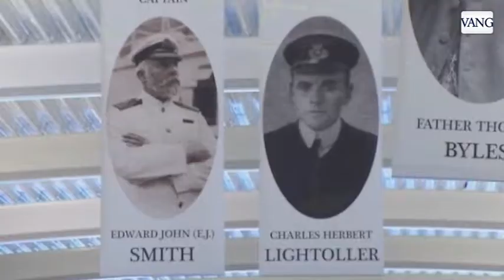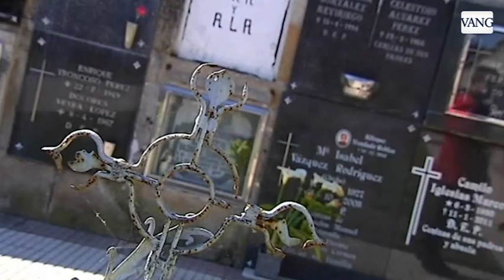Descubre quién se esconde detrás de estos cuadros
En el capítulo de esta semana os presentamos un pintor muy especial con más de 80 cuadros a sus espaldas, un ataúd de beicon, y lo que pasó a una mujer en China a la que se le enredó el pelo en una máquina de masaje - Albert Domènech, Iván Comas